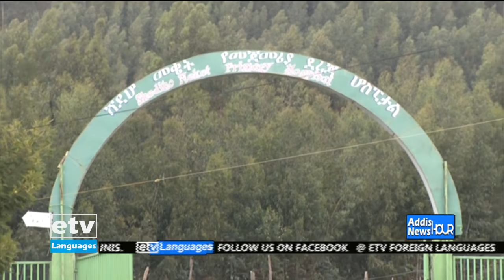English Evening News ...September 19/2021